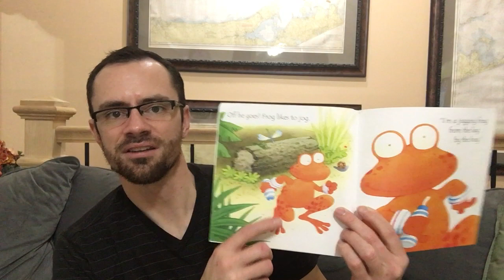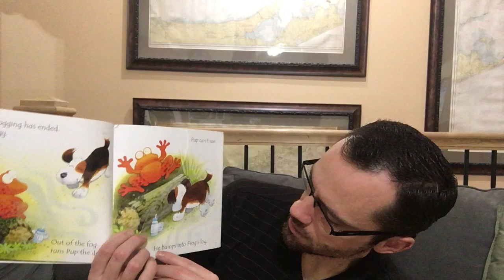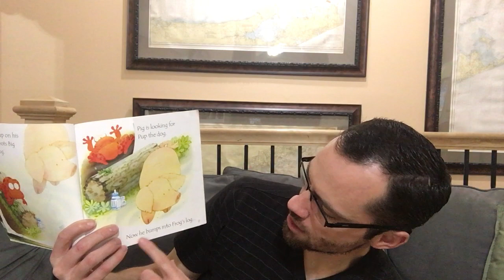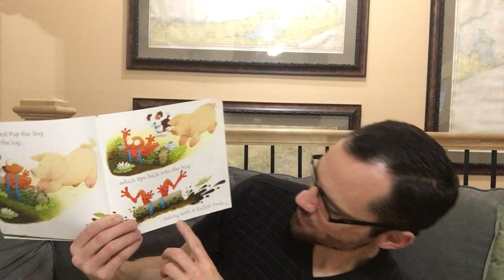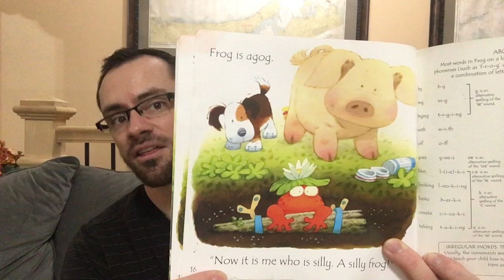Frog on a Log (by Phil Roxbee Cox, Jenny Tyler, Stephen Cartwright)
I hope you enjoy this story. Look at the dozens of other books I read to my kids and all of you. If you have any questions or comments, please put them down below. If you have any suggestions for a book to read on this channel, please don't hesitate to ask.